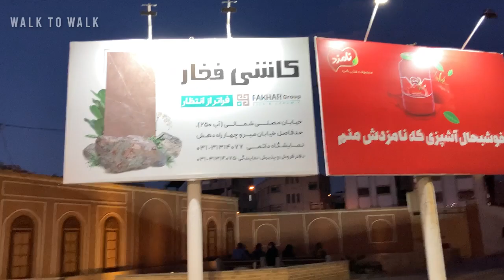WALK on Hakimnezami St 2022| How do you think walking on this busy street?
What is it like to walk on Hakim Nezami Street in Isfahan?
Hakim Nezami Street is one of the famous and old streets of Isfahan because it is both a commercial and car repair center and the border of old and famous and busy neighborhoods of Isfahan, including Sangtrasha and Jolfa neighborhoods, Khaghani street, Shahid Ghandi street , Pachnar alley, Nazar street, etc.

Part of this street is full of car repair shops and spare parts, bicycles and motorcycles, and the other part is full of clothing and food shops.

Hakim Nezami Street ends at a metal bridge

On the other side of the metal bridge(pole felezi), Aseman (sky)Hotel is located and is very famous in Isfahan

Hi guys , welcome to Walk to Walk channel
If you, like me, like to walk in the city and among the people and get to know their culture, then let's go.